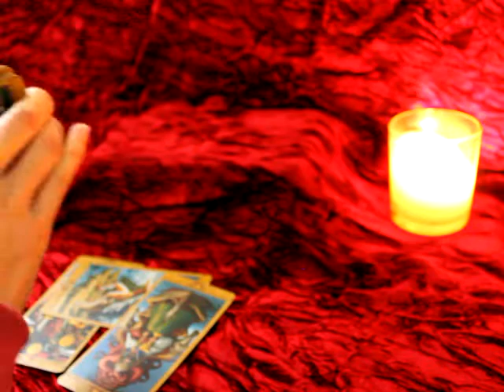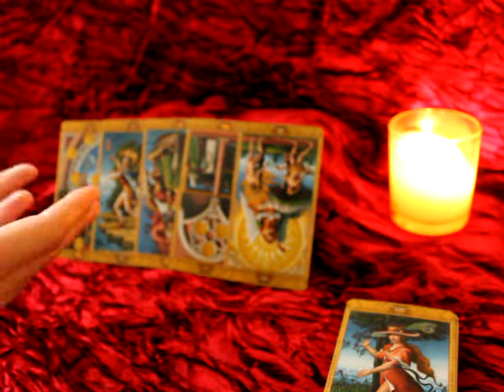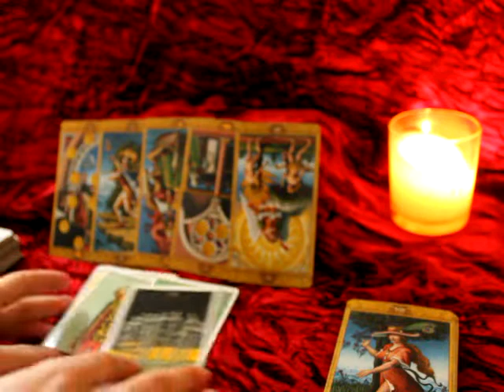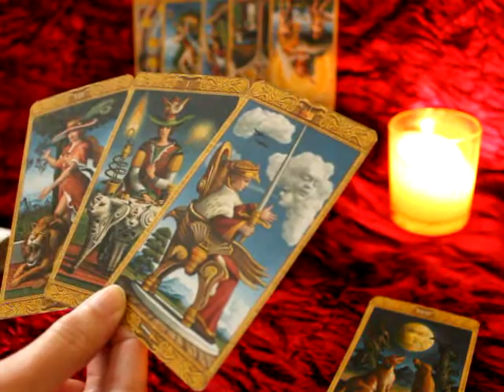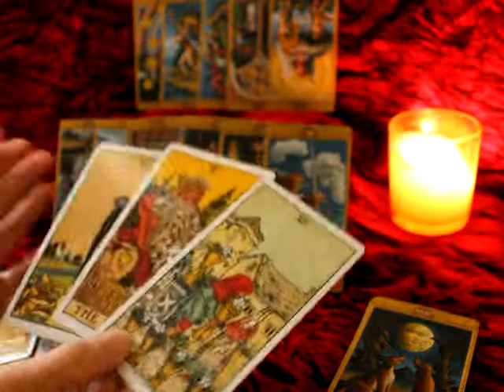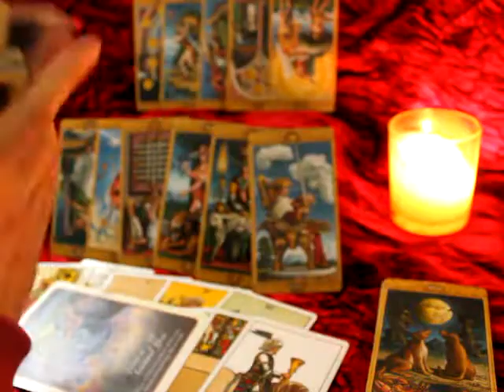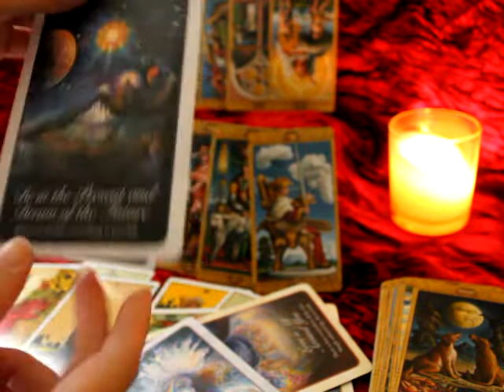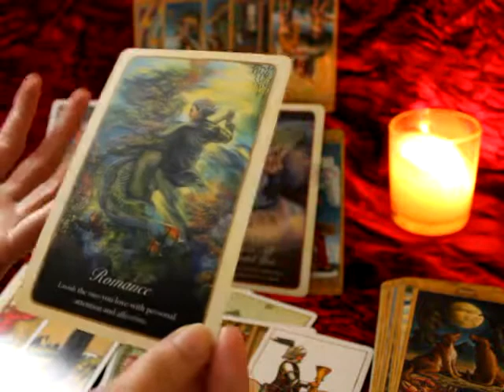🔥 DM going through a breakup & thinking a lot about DF 🥰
💖 I'm not currently offering personal readings but will update when I start doing them again.

Beth  💜